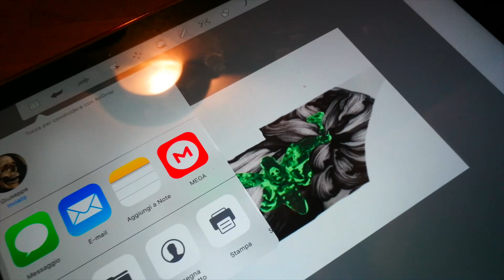Il mio filmato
airbrush